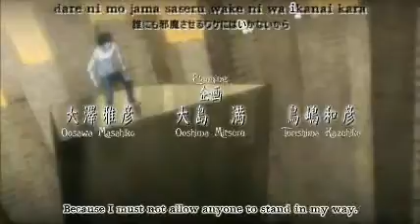naruto, harry potter, death note - so good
i used all the videos i have now but i'm going to get some more

i will be doing a remix of this with sony vega pro went my laptops fixed